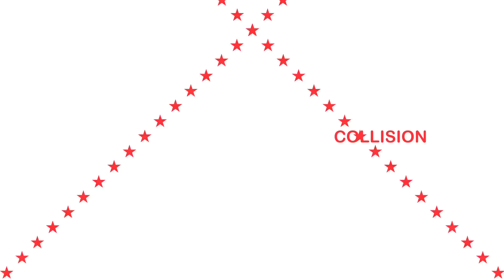Collision (by Max Hattler)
Max Hattler's multi-award winning abstract political short film, in HD. Islamic patterns and American quilts and the colours and geometry of flags as an abstract field of reflection. More